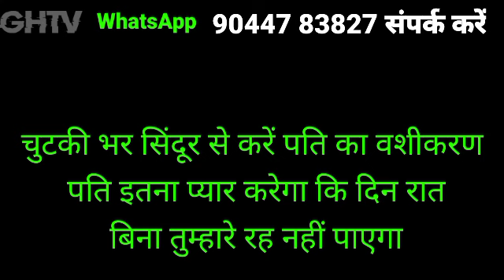GHTV | सिंदूर से वशीकरण | एक चुटकी सिंदूर से करें वशीकरण, | 3 दिन में सामने वाला आपके कदमों में होगा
About this GHTV | सिंदूर से वशीकरण | एक चुटकी सिंदूर से करें वशीकरण, | 3 दिन में सामने वाला आपके कदमों में होगा

Description
एक चुटकी सिंदूर से करें वशीकरण 3 दिन में सामने वाला आपके कदमों में होगा!

cover topic:-
GHTV?
एक चुटकी सिंदूर से करें वशीकरण?
सिंदूर से वशीकरण?
3 दिन में सामने वाला आपके कदमों में होगा?
vashikaran?
vashikaran mantra?
stri vashikaran?
vashikaran specialist?
vashikaran totke?
vashikaran totka?
vashikaran mantra for love?
asli vashikaran?
real vashikaran?
vashikaran kaise kare?
kamdev vashikaran mantra?
एक चुटकी सिंदूर से प्रेमी को जीवन साथी बनाने का वशीकरण?
एक चुटकी सिंदूर के चमत्कारी टोटके?
जानिए एक चुटकी सिंदूर के चमत्कारी टोटके?
बस एक चुटकी सिंदूर से पति का वशीकरण?

Written and Voice By - GHTV